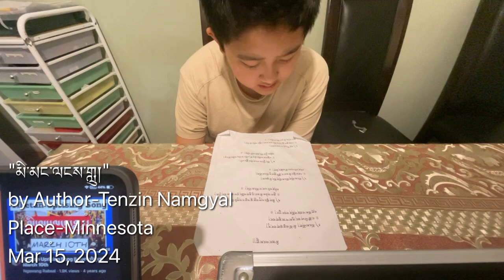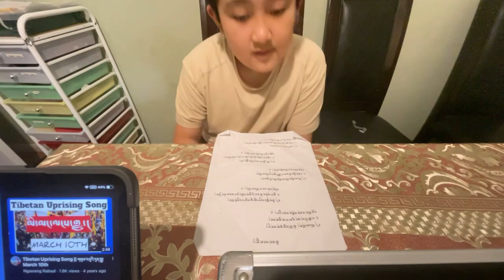མི་མང་ལངས་གླུ་དང། གསུམ་བཅུའི་དྲ་གླུ། March 15, 2024